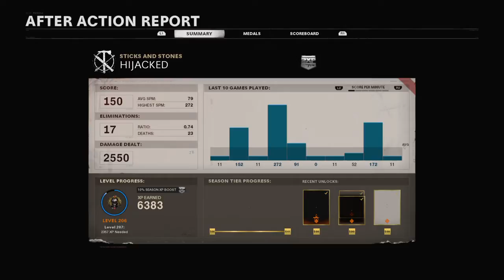Call of Duty®: Black Ops Cold War_liar